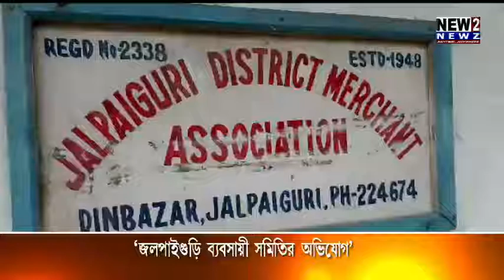জলপাইগুড়ি ব্যবসায়ী সমিতির অভিযোগ 21 04 2020